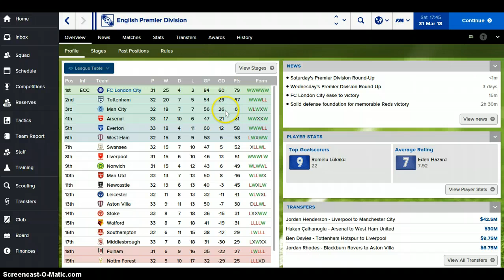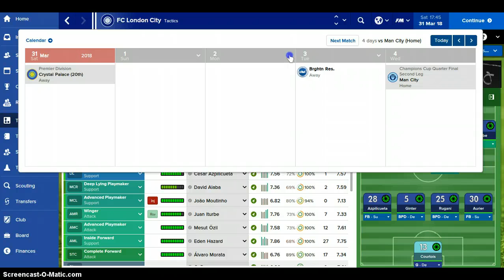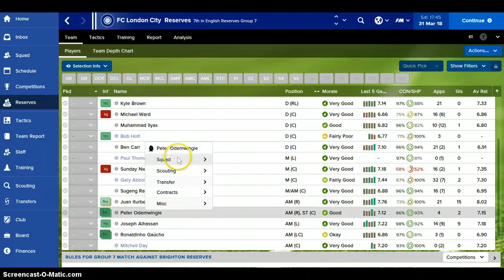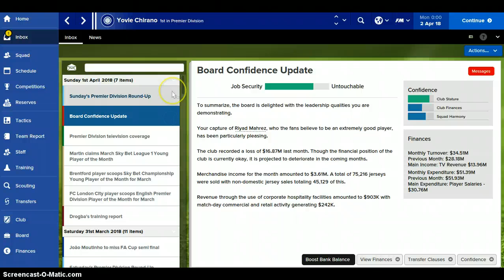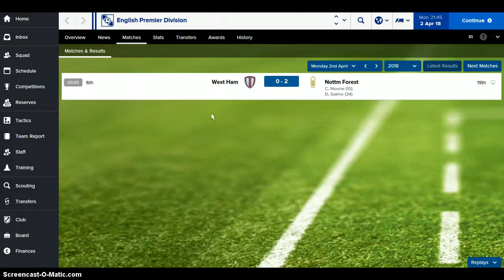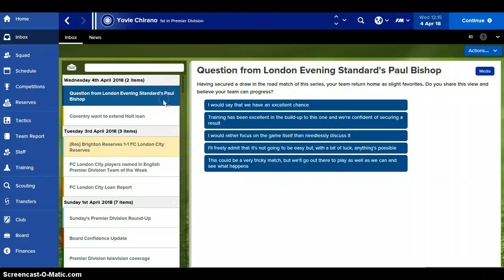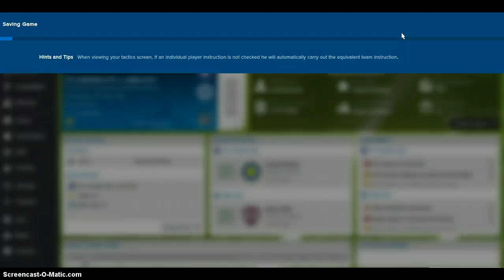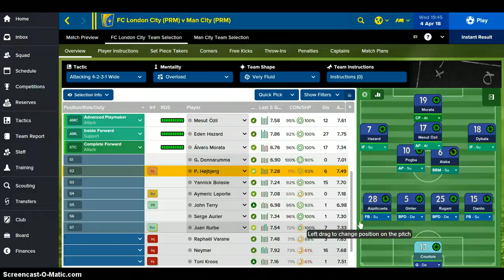[NEW] FOOTBALL MANAGER GAME 2017 PART #1 | THE LAST GAMES